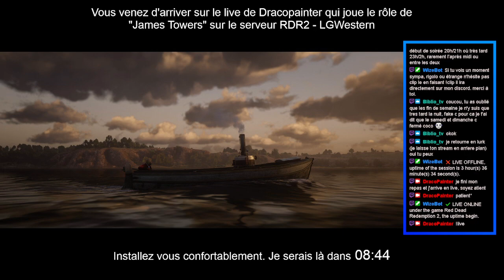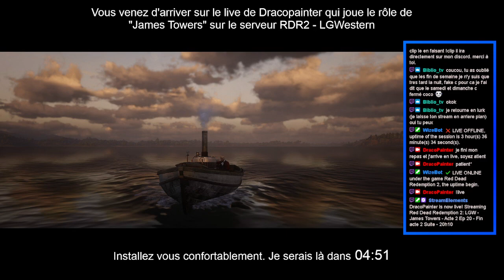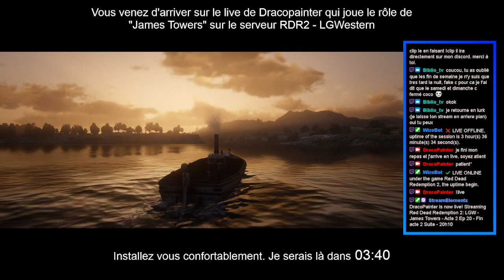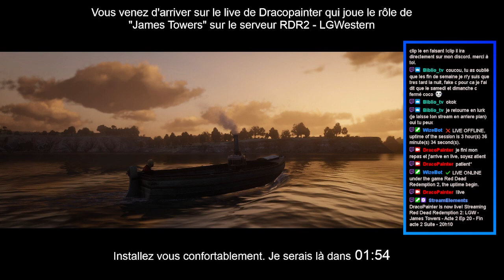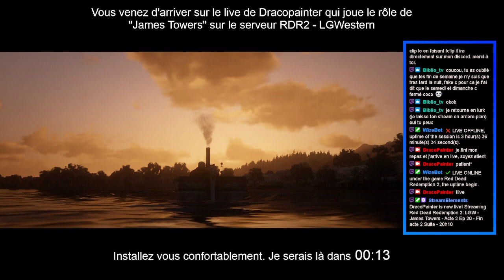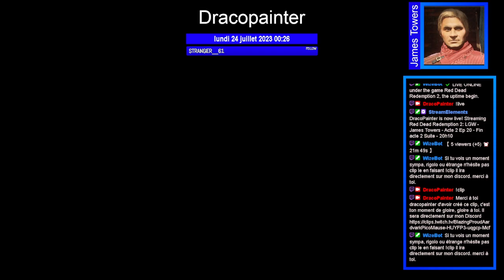LGW - James Towers - Acte 2 Ep 20 - Fin acte 2 Suite - 20h10